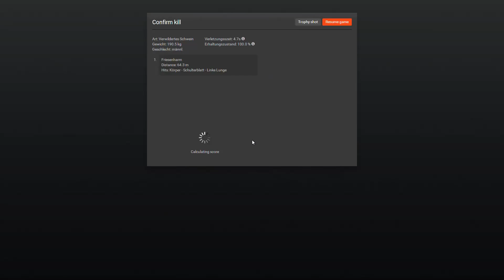...The HUNTER - Rougarou Bayou #7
Friesenharm speelt...

...The Hunter 2015 auf Rougarou Bayou

Auf seinen Streifzügen durch die vielen Reviere der TheHunter-Welt erlebt der Harm viele Geschichten und Merkwürdigkeiten. Seit gespannt wie unser unerschrockener Jäger mit diesen Erlebnissen umgeht.

Viel Spaß beim "Sichten"